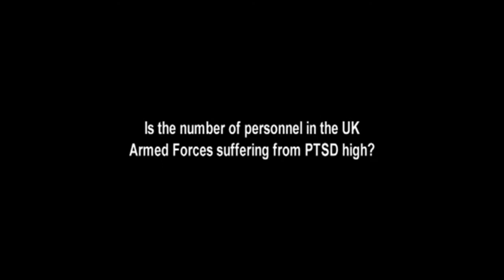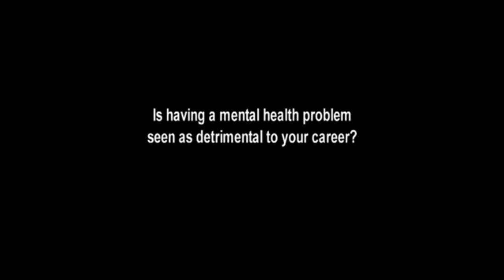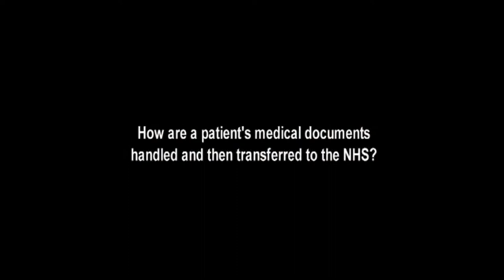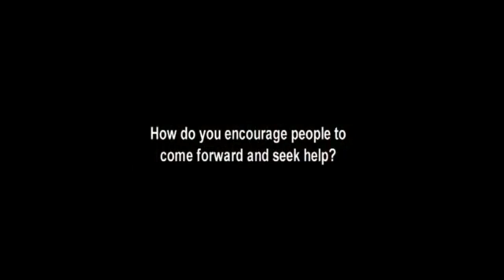Mental health and PTSD in the UK Armed Forces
Colonel Peter McAllister, Consultant Advisor in Psychiatry (Army) talks about the treatment of mental health and PTSD in the Armed Forces.